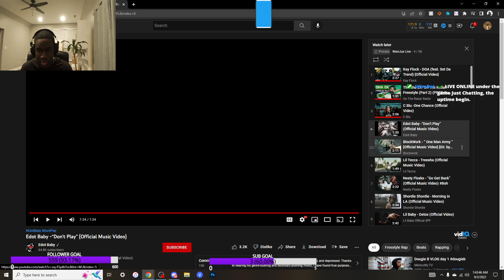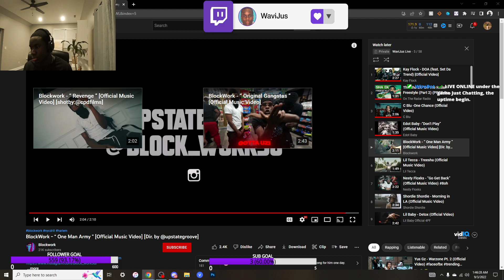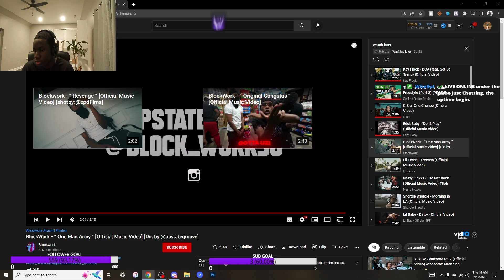BLOCKWORK IS... | BlockWork - “ One Man Army ” [Official Music Video] | REACTION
SOCIALS:
Sha Ek
Ron Suno
Edot Baby
Unghetto Mathieu
Sha Ek
Asian Doll
Kai Cenat
Kay Flock
DuB Family
Awakened Choppa
Dougie B
Kenzo B
PontiacMadeDDG VLOGS
DJ Akademiks
Shani Boni
On The Radar Radio
B-Lovee